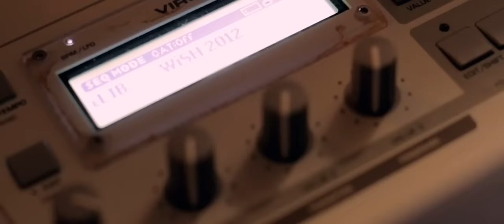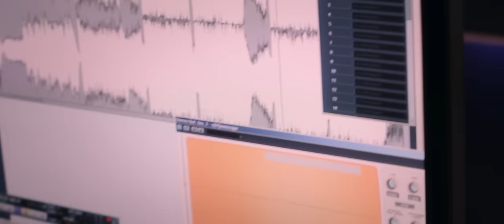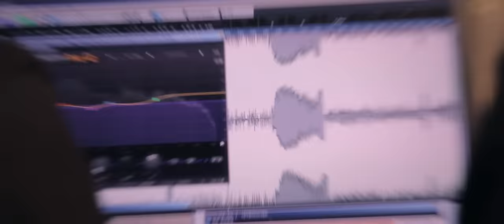Slim Shore & Code Black - Time of Your Life (WiSH Outdoor Anthem 2012)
Official Anthem for WiSH Outdoor 2012.

WiSH Outdoor 2012 will take place in Beek en Donk (NL) on the 30th of June and 1st of July 2012.
for info & tickets.